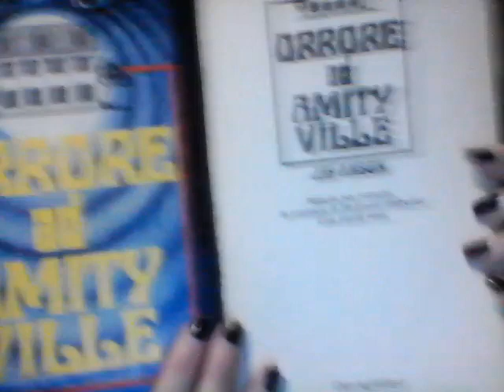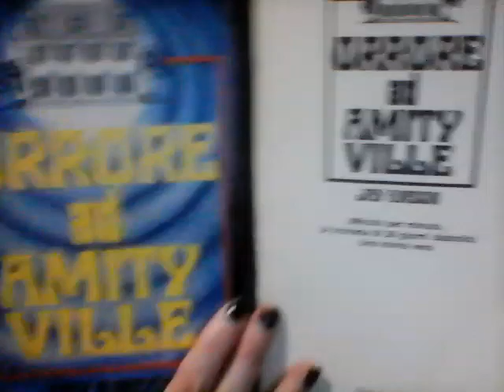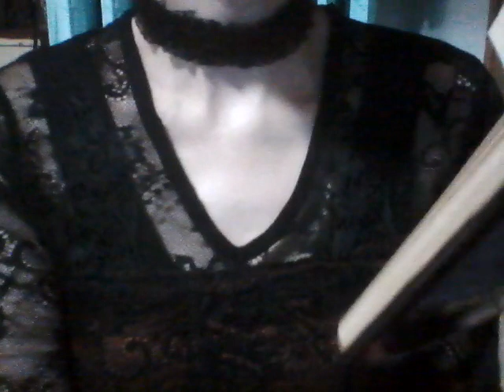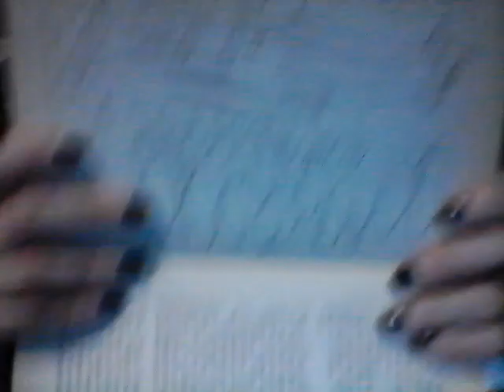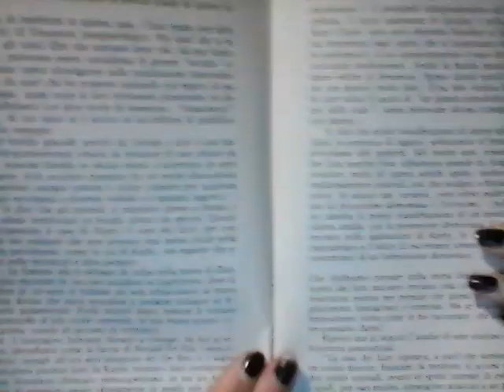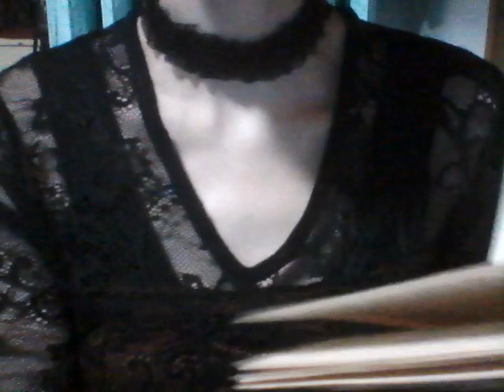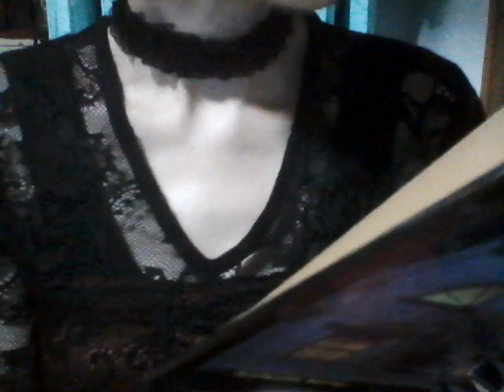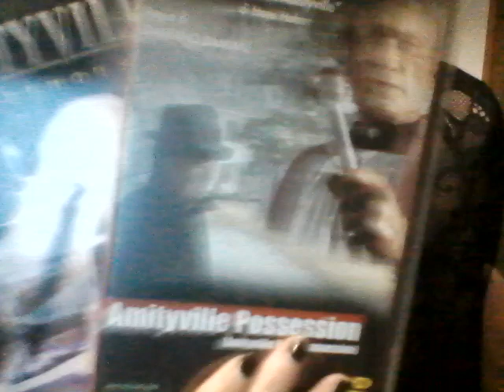Amityville 2) Lettura delle pagine